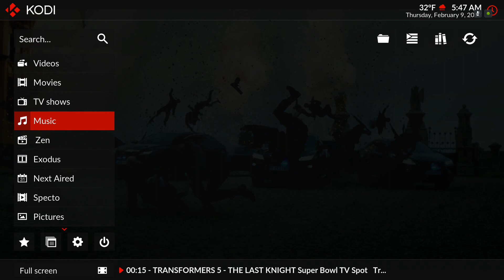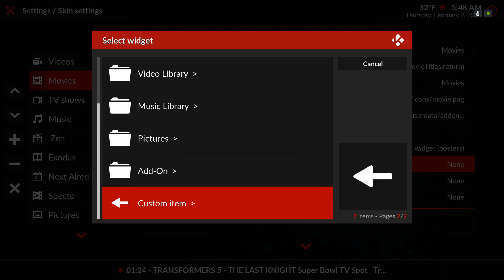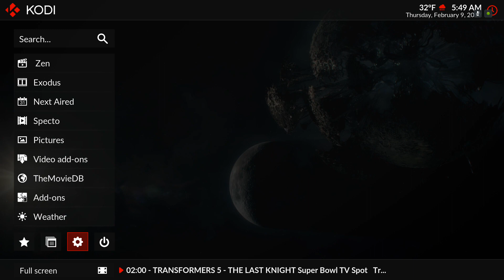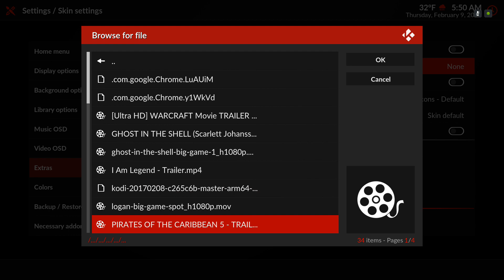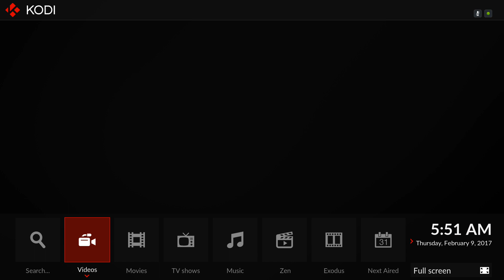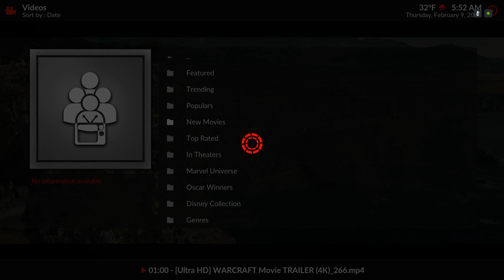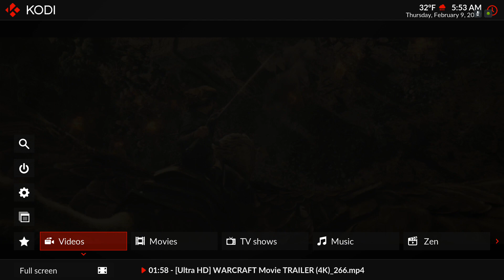Kodi 18 Review "New And Updated Estuary Mod"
The first Kodi 18 Estuary Mod running great, This is not a Kodi 18 build. There are some futures added. the Kodi 18 Skin, "Estuary Mod" allow's you to add widget's, categories, your own backgrounds, "multi or one wallpaper" you can even start the kodi up with a video. works on the fire stick and any android device. basically this just a video i put up about the Kodi 18 and the Mod. The skin still needs work though but it's coming along.